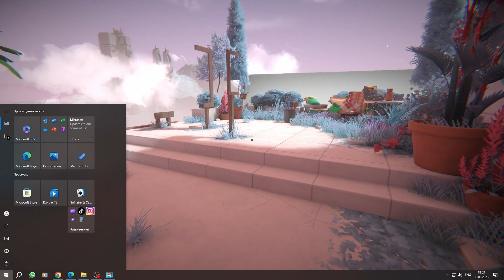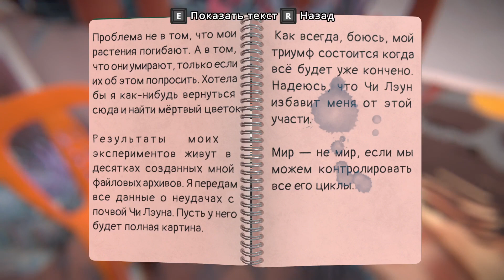new parallels part 4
Viewfinder
 video games,horror stories,gameplay,bedtime stories,coryxkenshin horror games,wicked games,presidents playing video games,rockstar games,
coryxkenshin scary games,mob games,rand theft auto v gameplay,grand theft auto v missions,wow wow wubbzy,tarisland,
,4k video,4k video ultra hd,el alfa 4k,4k music video,high quality video 4k,Mutual subscription on YouTube